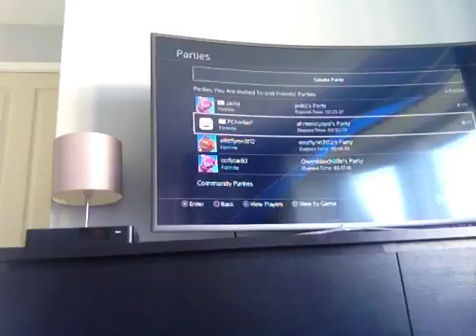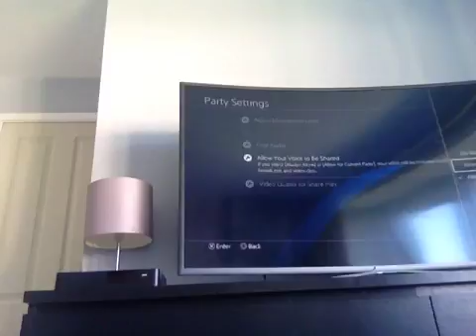Duos with Jayden and Lucas